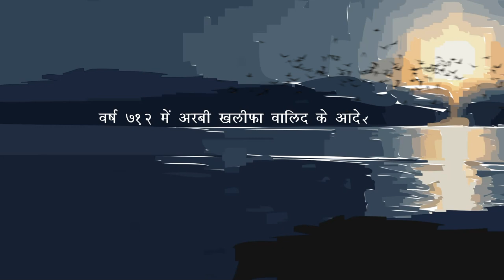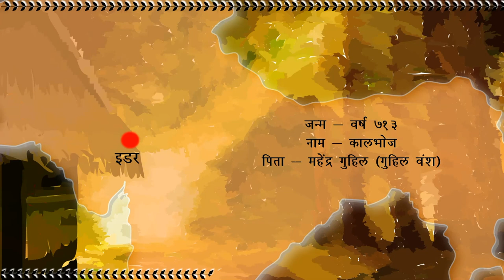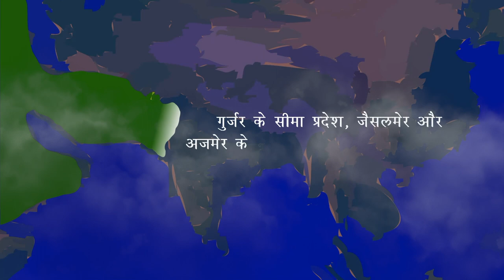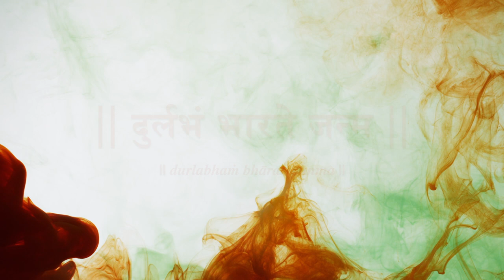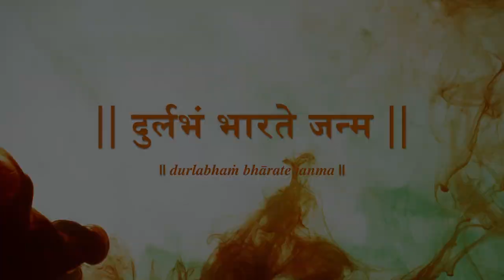बप्पा रावल | The legend of Bappa Rawal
The story of Bappa Rawal, the legendary ruler of Mewar, is filled with valor, bravery, and significant events. Bappa Rawal was born in the 8th century CE in the Rajput clan of the Guhilot dynasty. He ascended to the throne of Mewar, a kingdom located in present-day Rajasthan, India. In the 8th century, the Arab general Junaid embarked on a series of conquests in northern India. His ultimate goal was to capture the prosperous city of Ajmer, which held great strategic importance. Aware of the impending danger, Bappa Rawal decided to confront the Arab invaders and protect his kingdom. One day, during the intense battle, Junaid or Tamim, the Arab general, challenged Bappa Rawal to a one-on-one combat. They engaged in a fierce duel, with Bappa Rawal displayed exceptional strength and combat skills. In a dramatic turn of events, Bappa Rawal managed to defeat. The defeat of Junaid had a demoralizing effect on the Arab forces, and they faced significant setbacks in their attempts to conquer the region. Bappa Rawal's victory in single combat and his subsequent success in defending his kingdom against the Arab invaders earned him great respect and admiration. Under Bappa Rawal's leadership, Mewar not only repelled the Arab forces but also emerged as a powerful and independent kingdom. His reign marked a period of stability and prosperity for the region. The story of Bappa Rawal's bravery and triumph over the Arab general has become a part of Rajasthani folklore. He is revered as a symbol of courage and valor, representing the indomitable spirit of the Rajput warriors.

Attribution List